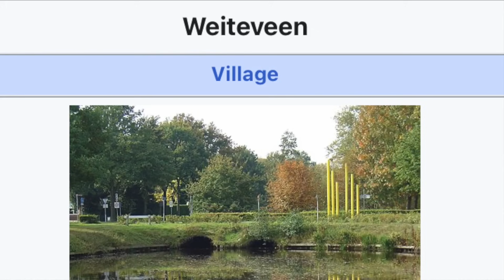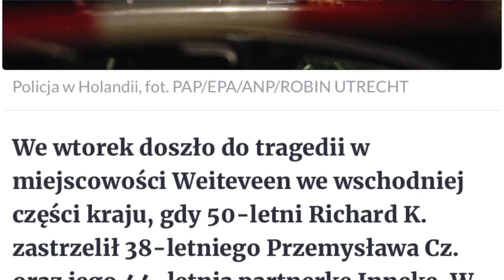SPÓR O DOM ZGINĄŁ POLAK I JEGO ŻONA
19 STYCZEŃ 2023